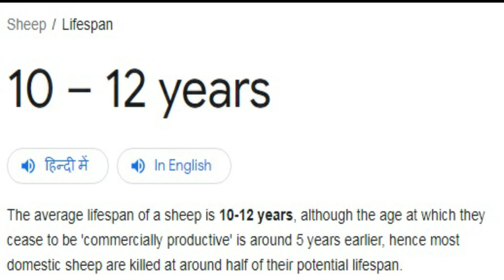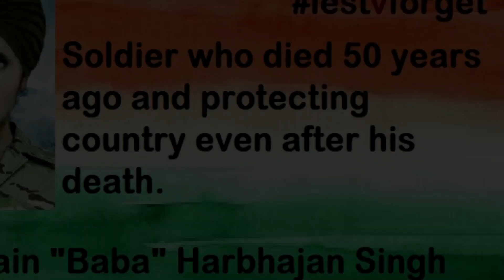यह भेड़ है गोरखा कमांडो दुश्मन को चुन के मारता है | Chinta Bahadur Real Story